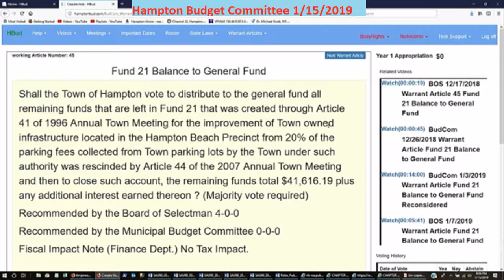BudCom 1/15/2019 Town Warrant Article Fund 21 Balance to General Fund